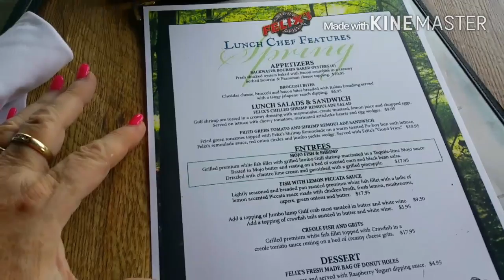A trip to Mobile airport into the Fish Camp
It was hard to say goodbye to Kathleen but I know it's time for her to go back where her family is and I have to go see them in September. I love her and have a great time.